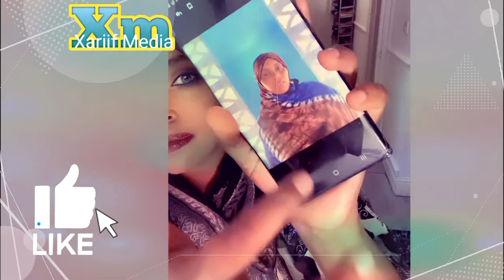Hanna Paranta Ali Iyo Hodan Online Oo Cajiibka Gabadh Ceeb Jawabta Xun Abu Dayax Sababta Uu Furay